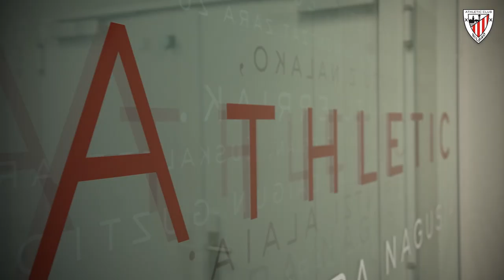Athletic Club 2022-23 I Primer entrenamiento I Lehen entrenamendua I Lezama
La primera plantilla del Athletic Club ha comenzado los entrenamientos de la temporada 2022-23 en Lezama a las órdenes del entrenador Ernesto Valverde. El técnico rojiblanco ha contado para esta primera sesión con 32 futbolistas a la espera de la llegada de los internacionales.

Athletic Clubeko lehen taldeak 2022-23 denboraldiko entrenamenduak hasi ditu Lezaman Ernesto Valverderen aginduetara. Entrenatzaile zuri-gorriak 32 jokalari izango ditu lehenengo lan saioan jokalari internazionalak iritsi arte.